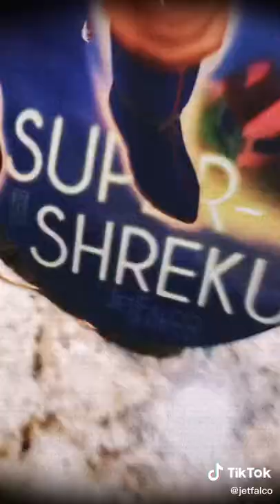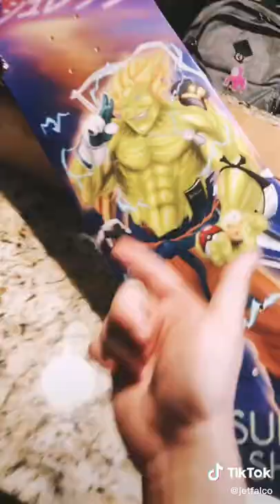My Art on a Skateboard? This amazing product reveal just made my night.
Never thought this would ever happen.

Thanks for taking some time to watch my videos. It means a lot to me. Your passion to see new and imaginative content fuels my drive to make something better every day. If you'd like more, consider supporting me You'd be surprised how much of an impact your support can have. Even just one dollar. Thank you.

Comics, Art, Music, Audiobooks, Podcasts, Videos, and MORE...
The creative content abounds.